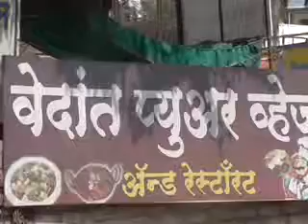Reasonable and Best Pure Veg Hotel in Alandi Vedant Pure Veg Hotel.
VEDANT PURE VEG HOTEL AND RESTAURANT.